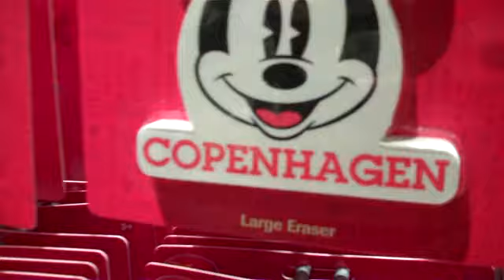Disney Store Copenhagen 3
Recorded on juni 14, 2011